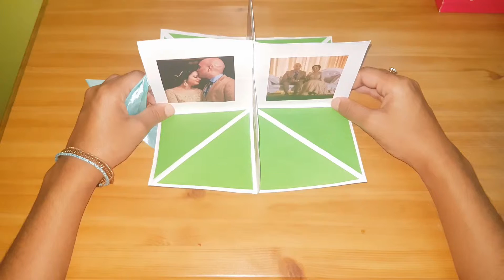3D Folding Card by Maddi Elybux 🌐